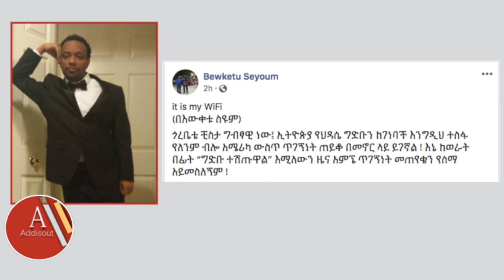Ethiopia: አርቲስት ይገረም አስገረመን... በሚዶ ይለቅ ብለናል !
Ethiopia: አርቲስት ይገረም አስገረመን... በሚዶ ይለቅ ብለናል ! | Artist Yigerem Dejene | Amharic movies | Addis out Chewata |